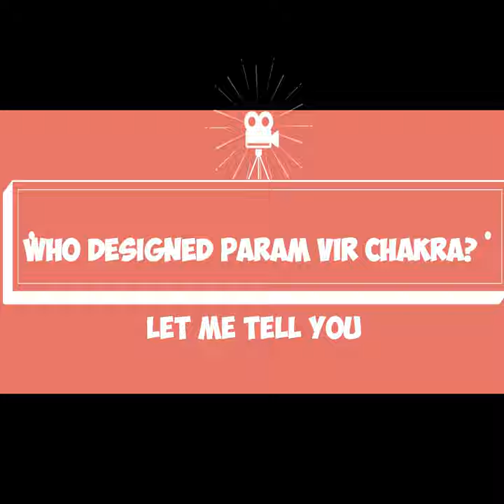Who designed the Param Vir Chakra?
About this video- In this video I told you about who designed the Param Vir Chakra?